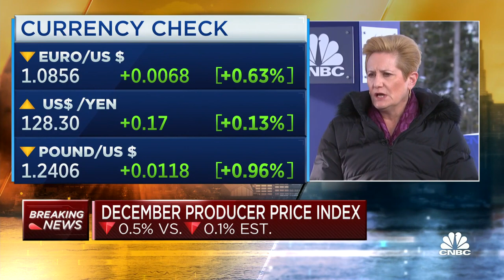Watch CNBC's full interview with Guggenheim Partner's Anne Walsh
Anne Walsh, Guggenheim Partners Investment Management CIO, joins 'Squawk Box' to discuss her thoughts on Wednesday's December PPI data, recession, and more.